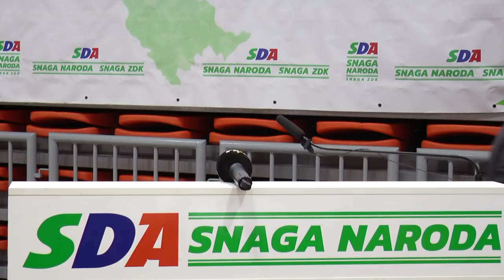ŠEFIK DŽAFEROVIĆ - IFTAR SDA ZENICA 2019. (IML TV)